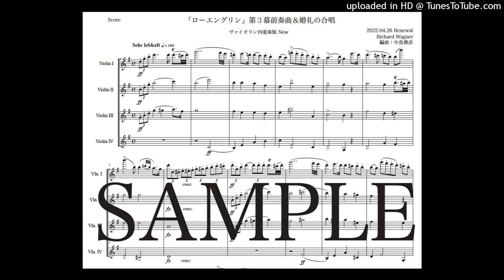ワーグナー「ローエングリン第３幕前奏曲と婚礼の合唱」ヴァイオリン四重奏版（編曲：中島雅彦）